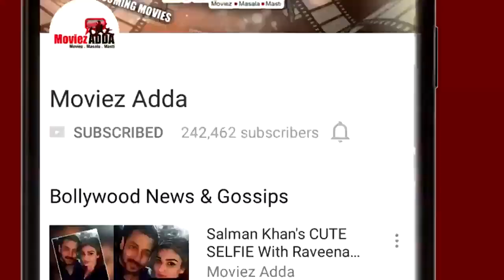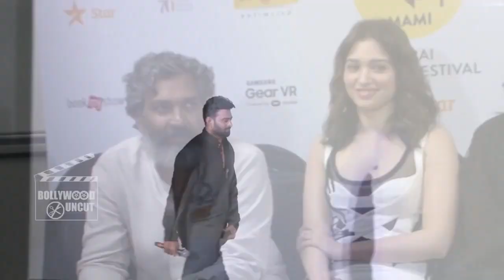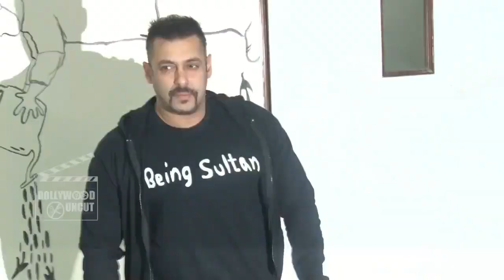Salman Khan's TUBELIGHT Movie Scene LEAKED, Aayush Sharma OPENS On FIGHT With Salman Khan